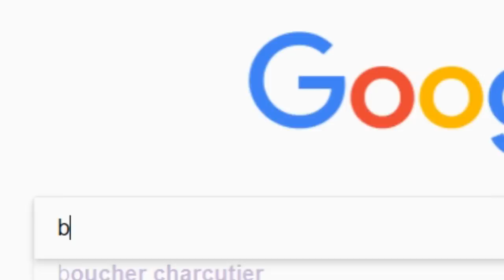Wtf, Des LUNETTES E-Sport?! Unboxing & Test!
🖊️ Description  🖊️
Alors juste, pour la description de la vidéo, est-ce que tu pourras mettre ça :

• 📞 Teamspeak : ts.lotary.fr